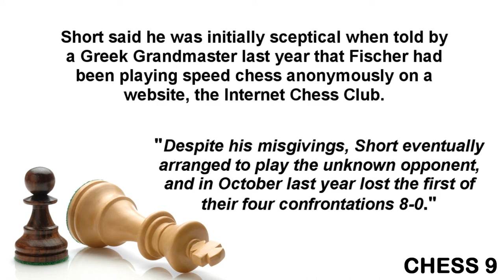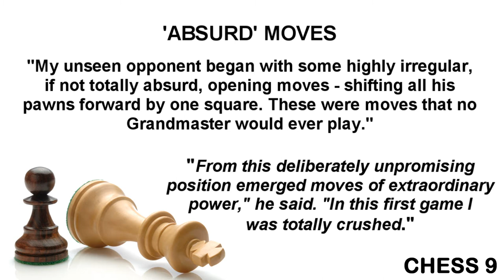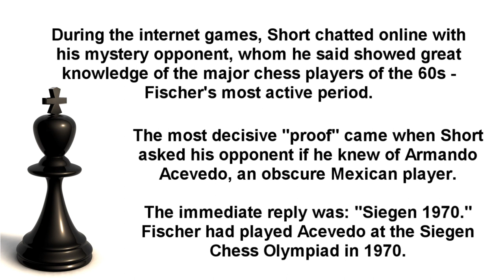Fischer's Secret Games - Game 2 - Bobby Fischer x Nigel Short (Internet chess game)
Bobby Fischer played chess with Grandmasters on the web. Amazing chess game with Nigel Short (secret games).

Chess legend Bobby Fischer, who has not been seen in public for nine years, is playing fellow Grandmasters anonymously on the web, according to a newspaper report. British Grandmaster Nigel Short has told The Sunday Telegraph he believes he has faced the American former world champion in almost 50 internet games in the past year.

Fischer retreated from public view after taking the world title in possibly the most famous match of all time, a Cold War battle against Russian world champion Boris Spassky in 1972. Since then his whereabouts have remained a mystery and he has surfaced only once - in 1992 - for a 20th anniversary rematch in Yugoslavia with a $5m prize, which he won.

Nigel Short, who in 1993 challenged Russian Garry Kasparov for the world title, told the Telegraph he was almost certain he had played Fischer on the web. "I am 99 percent sure that I have been playing against the chess legend," he said. "It's tremendously exciting." Short said he was initially sceptical when told by a Greek Grandmaster last year that Fischer had been playing speed chess anonymously on a website, the Internet Chess Club.

In speed chess, known as "blitz" in the chess world, each player has a three-minute time limit per game. Despite his misgivings, Short eventually arranged to play the unknown opponent, and in October last year lost the first of their four confrontations 8-0.

'Absurd' moves:

Short said his adversary's style of play was intriguing. "My unseen opponent began with some highly irregular, if not totally absurd, opening moves - shifting all his pawns forward by one square. These were moves that no Grandmaster would ever play."

Short said he immediately suspected a hoax, but became aware there was method in the apparent madness. "From this deliberately unpromising position emerged moves of extraordinary power," he said. "In this first game I was totally crushed."

Short is one of the world's best speed chess players, and drew a speed chess series 6-6 with then world champion Garry Kasparov in 1995. But he told the Telegraph: "In my opinion Fischer is a much stronger speed chess player than Kasparov, which is incredible when one considers that at 58 he is virtually a geriatric in terms of the modern game."